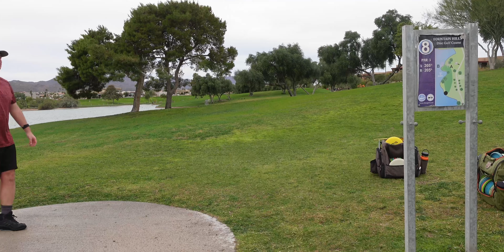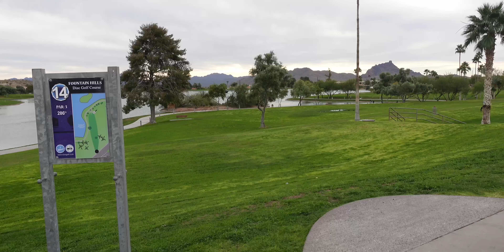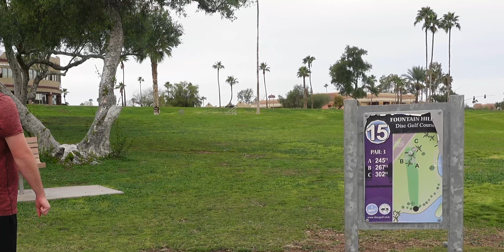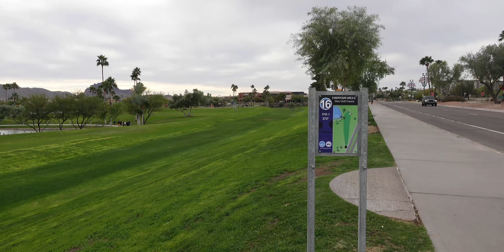Fountain Dubs - Who Prevails?!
How many discs are we going to lose? Good Guys (Mac + Nick) vs the Bad Guys (Ron + Ryan) .. who prevails?

*Recruit Basket from  @dynamicdiscs

Go Sub to @Cornbobbb   while you're here!